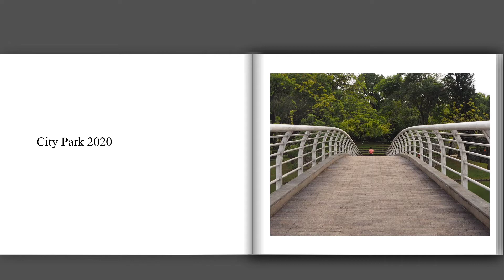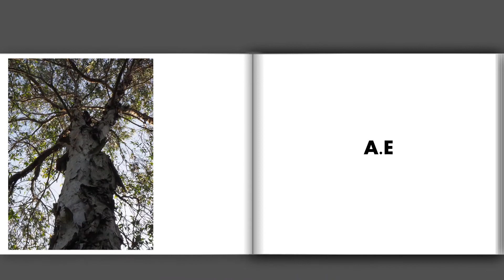City Parks 2020 Photography Book